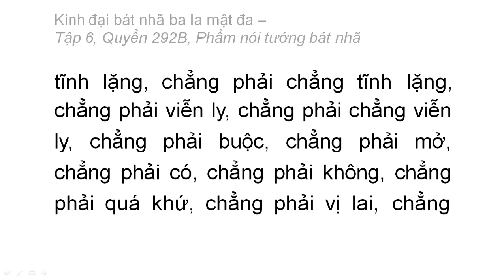Quyển 292B: Kinh đại bát nhã ba la mật đa - Phẩm nói tướng bát nhã (rất hay) (292/600) (8)